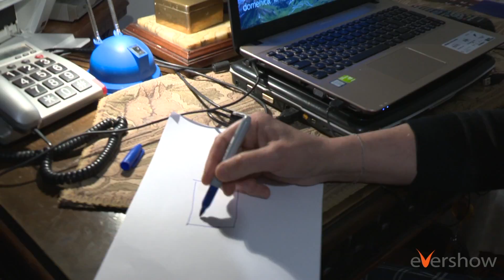La scatola magica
This video is about evershow